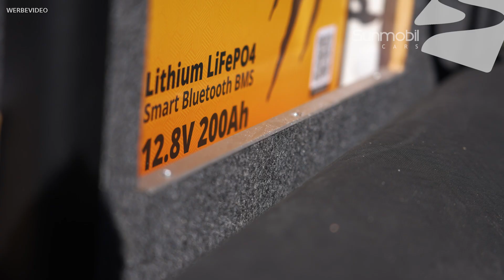Wohnmobil Stromversorgung | Lithium-Batterie, Ladebooster, Wechselrichter alles fürs AUTARKE-Stehen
Unser Elektrik-Triathlon: BATTERIE, LADEBOOSTER, WECHSELRICHTER!

00:42  Lithium-Batterie statt AGM
02:05  Ladebooster mit 60 AH
05:33  Wechselrichter 12V zu 230V
06:35  Lade-Shunt / Batteriecomputer
08:05  Einbau der Technik im ZEITRAFFER

Im heutigen Video geht es um den Technik bzw. Elektrik-Umbau unseres YouTube-Projektfahrzeuges, den Knaus BoxLife 630 ME mit Vollausstattung.

Natürlich braucht man nicht unbedingt alle verbauten Sonderausstattungen auf einmal, allerdings sind alle sehr sinnvoll und super effektiv!

Verbaut haben wir eine 200AH Lithiumbatterie von LIONTRON, einen Lade-SHUNT bzw. Batteriecomputer von VICTRON-ENERGY, den neuen Ladebooster mit Rapid-Funktion von WCS Mobile-Technik, einen super Solarregler von Victron-Energy  sowie einen hochwertigen 230V Wechselrichter von BÜTTNER-Elektronik.

- 15 Jahre Erfahrung im Caravan & Kfz-Handel, eigene Service-Werkstatt
- Änderungen, Irrtümer und Zwischenverkauf unter Vorbehalt
- Wir sind Ihr KNAUS + WEINSBERG Servicepartner

UNSERE KONTAKTDATEN:

Lorenz-Braren-Straße 12
D-85229 Markt Indersdorf